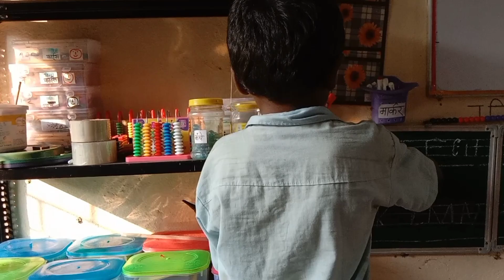TLM की सहायता से भार की तुलना करना-FLN मिशन अंकुर (कक्षा-1 व 2 के लिए), ज़रूर देखें🙏